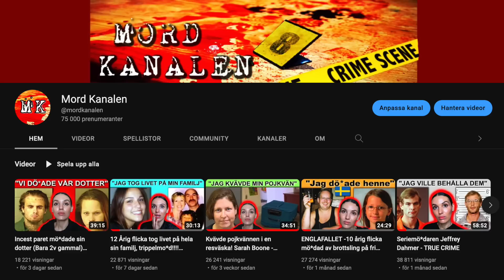SJUKA platser människor har hittats på!!!!! (inne i träd)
Hej och varmt välkommen till en ny video. Idag är det dags för människor som hittats på sjuka platser. Hoppas ni gillade dagens video och kommentera vad ni vill se framöver? Hoppas vi ses snart igen och kolla in Mordkanalen. Tack för i dag PUSS